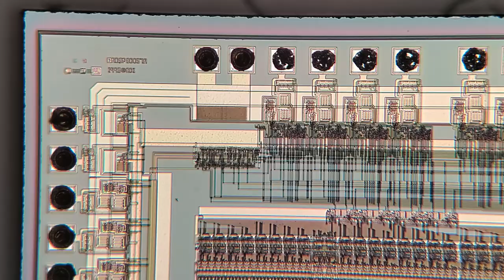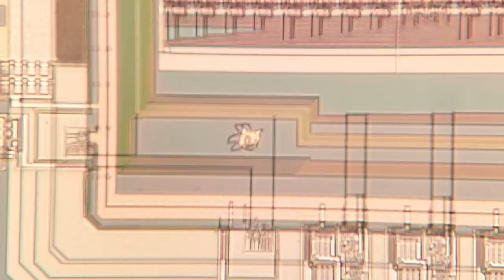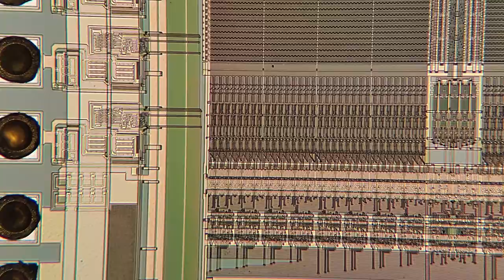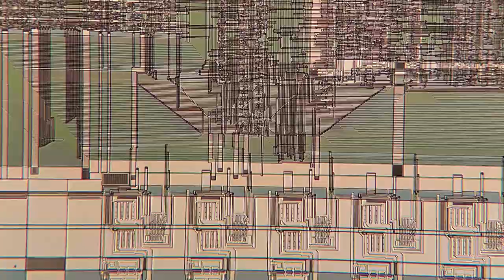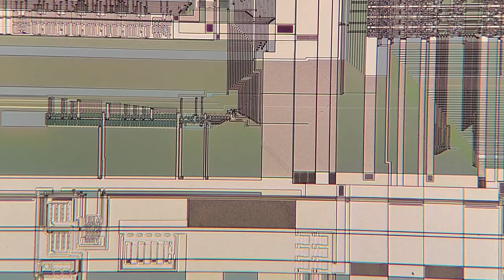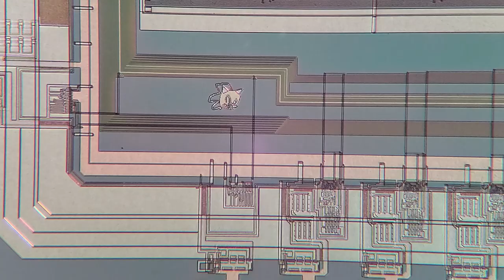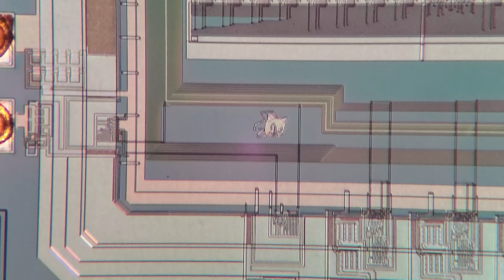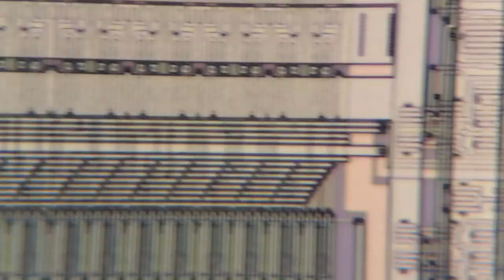Decapping an IC Without Acid - Sonic the Hedgehog Edition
Here is another video of me opening up a plastic encapsulated part, the ADSP-2181BST-115 from Analog Devices. While browsing the Silicon Zoo's website, I came across this part. The website stated that Sonic was found deep inside this chip, so a listing for some parts on Ebay and wanted to see for myself. As you can see, Sonic does indeed live on this chip!

Like always, to open this part I am using hot air from my hot air rework station to open these parts. I have both the air speed and temperature knobs cranked to 11 ( temperature is set to 480 degrees C). After about 30 seconds or so on each side, I carefully nip away at the plastic, which almost falls apart from what the heat has done to the material. When enough of the die is exposed, I gently push on it (while still heating it) until it breaks free. Sometimes this can be risky though, as the tool I use to push can easily leave a mark on the die, or there is always a chance that the epoxy will stick to the die and come with it. This part was one of the easiest times I've had opening part though.

I hope you enjoy seeing Sonic as much as I did!

Want to know more about this part? Check out the post I made about it with some more up close shots on my Instagram!

Want to see other cool parts and learn about the microscopes I use to take these pictures and video?